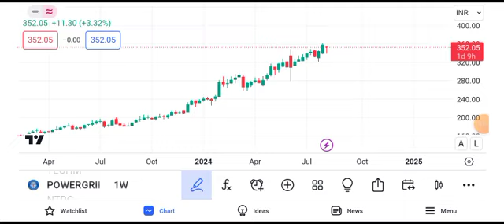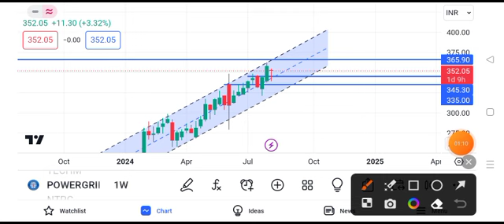Power Grid share news | Power Grid share news today | Power Grid share tomorrow